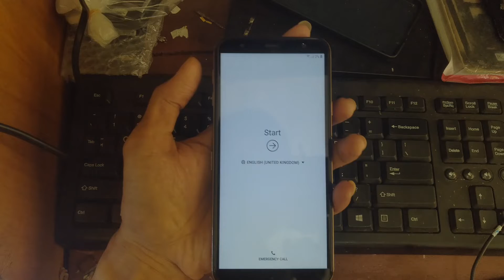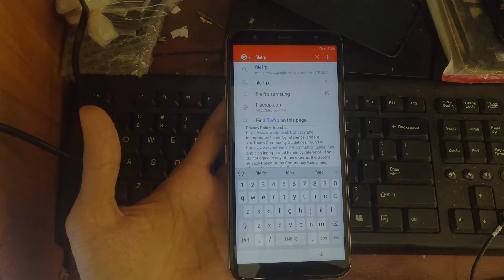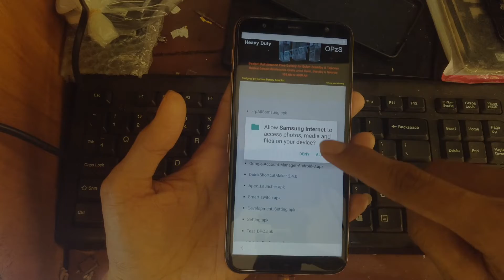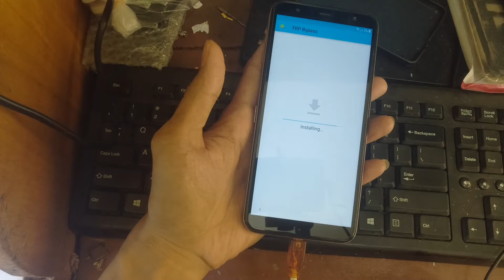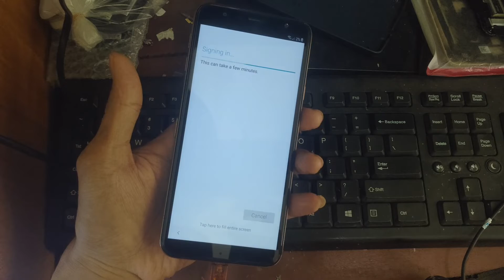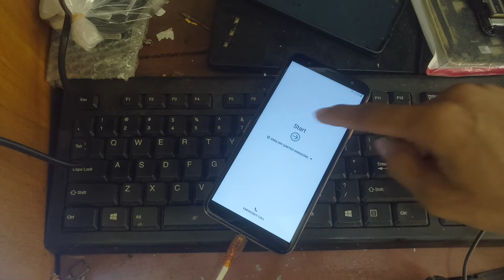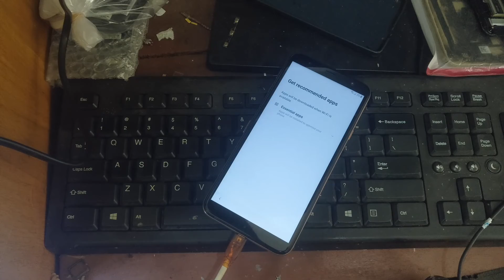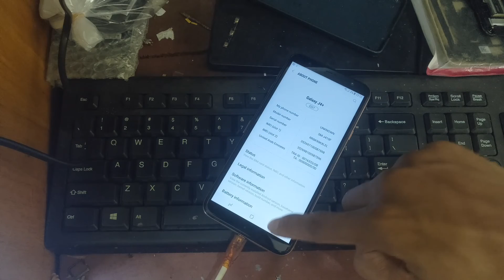frp samsung j415f tested